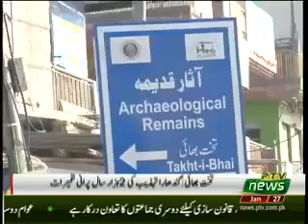Buddha Remains in Pakistan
Takht bhai...ancient history of buddha civilization,